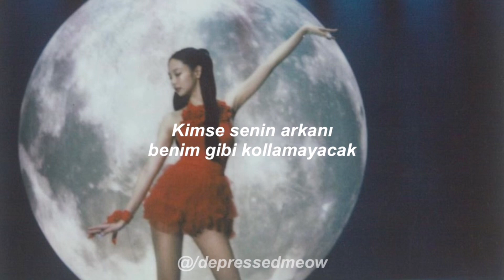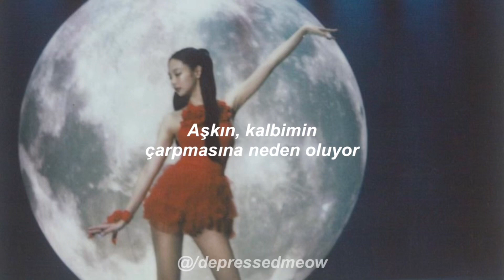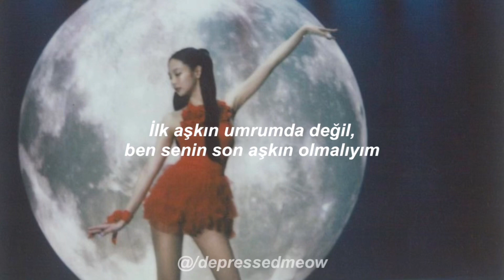Jennie - You & Me | Türkçe Çeviri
You & Me | Lyrics

Look at you, now look at mе
How you ever, evеr gonna find someone like this?

Won't block your shots, lights, camera, action